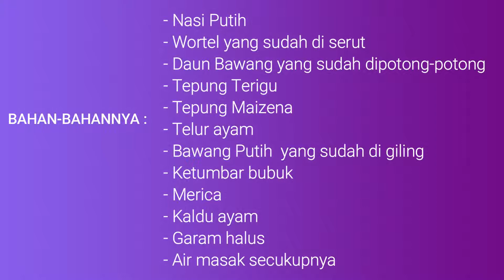NASI SISA DIBIKIN BAKWAN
Bosen nasi sisa dibuat nasi goreng mulu? nih Video kali ini kami akan membuat Bakwan nasi yang pastinya bisa bikin ketagihan dan cara buatnya juga sangat mudah sekali, penasaran? ayok ikutin terus videonya...

ulinasi,olahannasi,olahannasisisa,nasisisa,uli,ulienak,caramembuatuli,embuatulinasi,ulimudah,resepuli,jadahkw,ulen,resepulennasi,ulennasi,resepjadah,jadahnasi,jadahketan